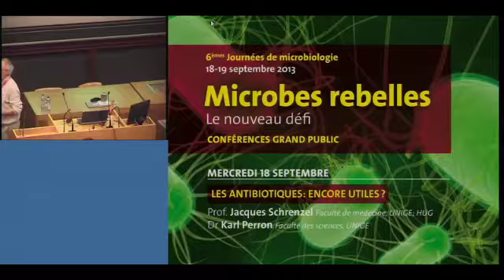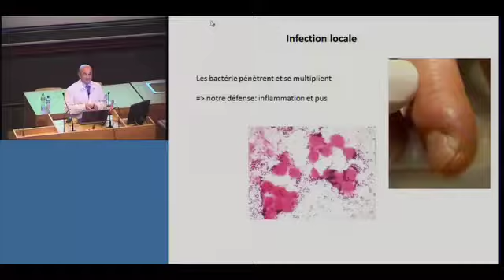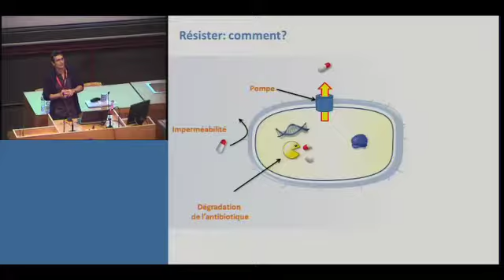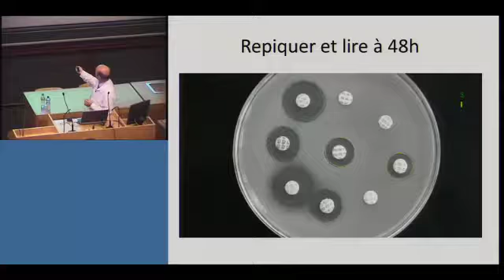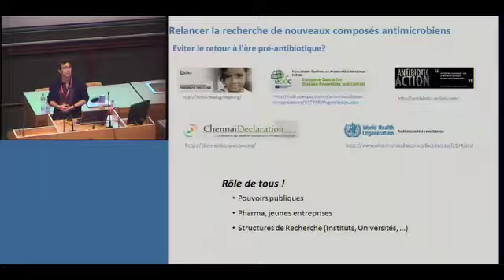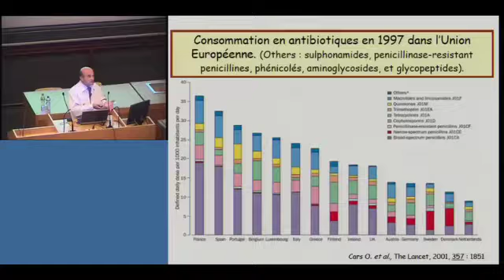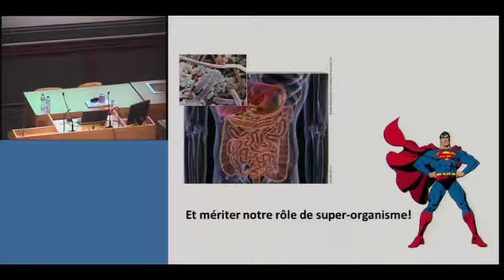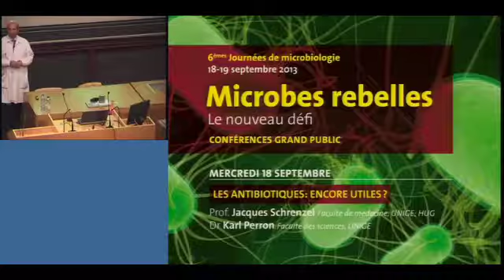Les antibiotiques : encore utiles?